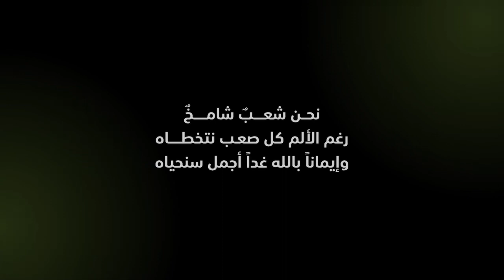Gaza song Ramadan 2024 (English subtitles) / أغنية غزة رمضان 1445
Too beautiful & moving not to share.
Credits at the end, appears to have been made by some telecoms companies.